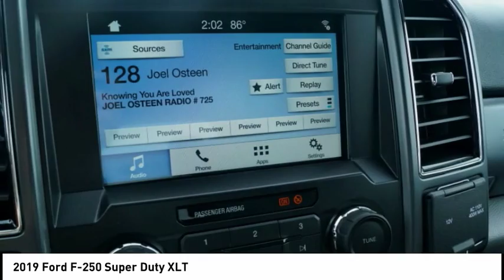2019 Ford F-250 Super Duty Claremore OK 20081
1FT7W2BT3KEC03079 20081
2019 Ford F-250 Super Duty XLT

For a top driving experience, check out this 2019 Ford F-250 Super Duty XLT with a backup camera, Bluetooth, braking assist, hill start assist, stability control, traction control, anti-lock brakes, side air bag system, and digital display.  It comes with a 6.7 liter 8 Cylinder engine.  Flaunting a beautiful dk. gray exterior and a medium earth gray interior.  With Bluetooth, you can access your electronics anywhere, anytime.  Come see us today and see this one in person!